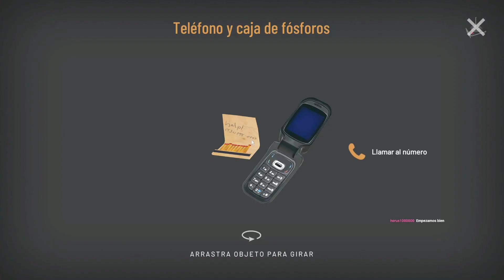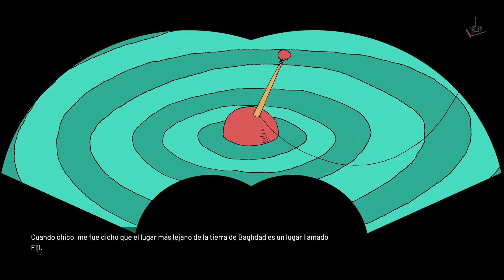Hitchhiker | Español | #4 | JP "Sayed"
Estreno nuevo indiegame

2021 - Mad About Pandas /  Aventura, puzles, indiegame

Hitchhiker es un juego de misterio ambientado en carreteras perdidas, en el que tu objetivo es resolver el acertijo de tu propia historia. Eres un autoestopista sin memoria ni destino que recorre un paisaje extraño y hermoso tras la pista de una persona cercana que desapareció misteriosamente. Conocerás a conductores muy distintos, desde granjeros estoicos a camareras fuera de servicio, y cada uno tiene una historia que contar. Aparecerán pistas, surgirán alianzas y nada será lo que parece.

Disfrutar de este indiegame en español en vuestro canal Juegos Perdidos.

Un saludo

Corthès

Requisitos:
SO: Windows 7 SP1
Procesador: Intel Core i3 2.00 GHz or AMD equivalent
Memoria: 2 GB de RAM
Gráficos: NVIDIA GeForce 450 or higher with 1GB Memory
DirectX: Versión 11
Almacenamiento: 8 GB de espacio disponible